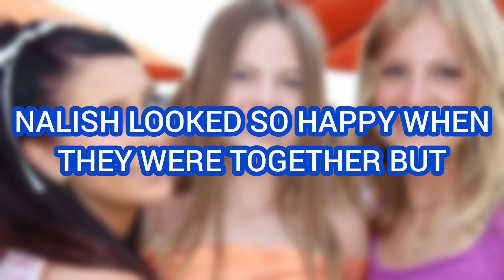SOMETHING BAD HAPPENED To Salish Matter and Nidal Wonder After The ACCIDENT?!💔😱 **With Proof**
SOMETHING BAD HAPPENED To Salish Matter and Nidal Wonder After The TERRIBLE CAR ACCIDENT?!💔😱 **With Proof**

This video is about NALISH (Salish Matter & Nidal Wonder).

Salish Matter new video today
Jordan Matter new video today
Nidal Wonder new video today
My Daughter MOVES INTO WORLD'S TINIEST HOUSE | Jordan Matter
Salish Matter MOVES INTO WORLD'S TINIEST HOUSE

Salish Matter REVEALS She's SURPRISING Nidal Wonder SOON?! 😱😳 **With Proof**

END Of NALISH (Salish Matter & Nidal Wonder) 😱💔 **With Proof**

Nidal Wonder and Salish Matter REVEALS BAD NEWS?! 😱💔 **With Proof**

I Have Very Bad News About Salish Matter and Nidal Wonder 😱💔 **With Proof**

Nidal Wonder REVEALS He Has A NEW GIRLFRIEND Online?! (Salish Matter is MAD) 😱💔 **With Proof**

Salish Matter CAN'T STOP Making Nidal Wonder JEALOUS.. 😱😳 **With Proof**

Nidal Wonder CAUGHT Being JEALOUS of Salish Matter and Gabe?! 😱😳 **With Proof**

Salish Matter CONFIRMS Break Up With Nidal Wonder?! 😱💔 **With Proof**

Salish Matter CONFIRMS Break Up With Nidal Wonder?! (Jordan Matter is HAPPY) 😱😳 **With Proof**

Salish & Nidal BROKE UP.. (Jordan Matter is HAPPY)

nidal surprise Salish
nidal surprises Salish moving back to California
My Daughter TEACHES EVERY GRADE OF SCHOOL in 24 Hours | Jordan Matter
nidal Wonder moving back to California
nidal Wonder moving back to America
nidal surprise Salish moving back from Lebanon
nidal trying to kiss salish
nidal kiss salish
nidal kiss salish for real
nidal kiss Salish on the lips
salish crying
Salish crying because of nidal girlfriend
Salish crying in front of nidal
Salish crying on camera
Salish crying about Nidal
Salish crying about nidal girlfriend
Salish crying in real life
Salish crying because of nidal girlfriend full video
Salish crying over nidal
Salish crying because of nidal leaving
The Last Day With My Best Friend | Jordan Matter
My Best Friend Gave Me a HUGE SURPRISE!
Nidal Wonder and Salish Matter new video
nidal moving to Lebanon
nidal moving again to Lebanon
Salish Matter and Nidal Wonder new video
nidal is moving again
nidal is moving away Salish cried
nidal calling salish shi
NALISH (Salish Matter & Nidal Wonder).
nidal and salish guess the post
salish reaction to nidal being mean
Salish vs. Nidal - Guess The Post
nidal and salish today
nidal and Salish are together again
nidal and Salish are together again now
nidal i ain't defending shi
nidal has changed a lot after his accident
Nidal Wonder calls Salish Matter shit
Nidal i ain't defending
nidal Wonder recent live stream
nidal mocking salish
nidal gets a girlfriend and Salish cries
Salish nidal has a girlfriend
omg nidal has a girlfriend
Salish saw nidal has a girlfriend
salish nidal new girlfriend
nidal new girlfriend Salish cried
nidal new girlfriend Salish cried video called
nidal new girlfriend Salish cry video
Nidal Wonder new video
nidal Wonder song about salish matter
nidal and salish are not friends anymore
nidal tells salish he doesn't want to be friends anymore
nidal has a girlfriend full video
nidal has a girlfriend not Salish
nidal has a secret girlfriend
nidal has a crush on another girl
nidal Wonder cheats on Salish
nidal Wonder cheated on Salish Matter
nidal live stream talking about salish
nidal live stream last night
nidal live I love Salish
nidal live discord
nidal discord live
nidal Wonder blink twice if you like Salish
nidal Wonder full live stream
Nidal Wonder live stream On Discord
nidal Wonder Live on Instagram
nidal Wonder live stream full video
nidal Wonder live now
nidal Wonder live discord
nidal Wonder live stream Instagram
nidal Wonder and neshan live stream
nidal Wonder official live
nidal Wonder hospital
salish reaction to nidal in hospital
salish visiting nidal in the hospital
salish visits nidal after accident
salish visiting nidal video
salish visiting nidal at his house
nidal Wonder interview after hospital
nidal Wonder accident Salish reaction real video
nidal and salish after the accident
nidal and Salish newest video
nidal remembers salish
nidal forgets about salish